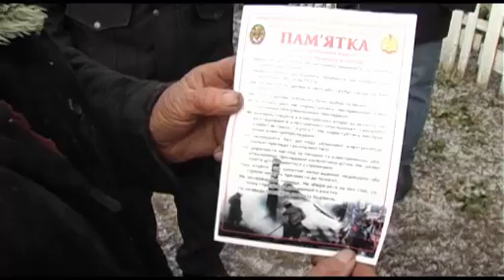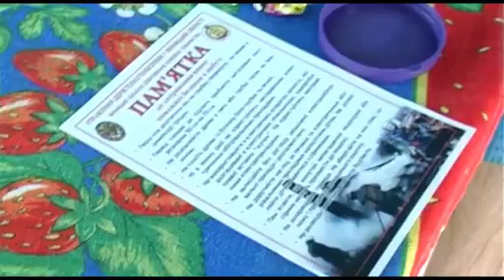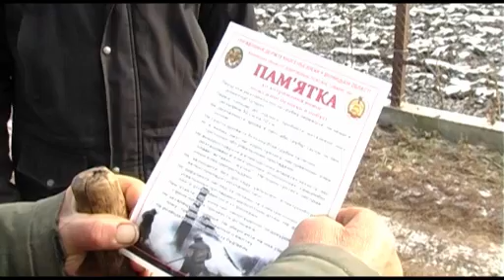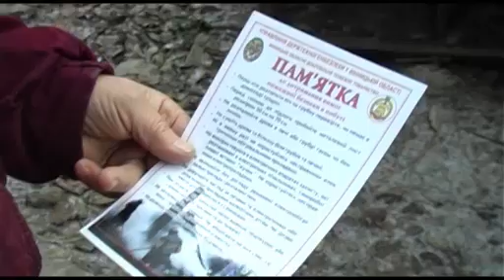Вінницька область: рятувальники продовжують відпрацювання населених пунктів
27 листопада працівники Головного управління ДСНС України у Вінницькій області спільно із співробітниками Шаргородського районного сектору провели пожежно-профілактичне відпрацювання Деребчинської сільської ради.
Разом із сільським головою та активом села рятувальники відвідали оселі людей похилого віку та багатодітних сімей, роз’яснили їм правила пожежної безпеки у побуті та вручили пам’ятки.
Слід відмітити, що подібного роду заходи у Шаргородському районі цьогоріч принесли досить позитивні результати. Кількість загиблих на пожежах скоротилася більш ніж наполовину. Тож місцеві рятувальники з приходом осінньо-зимового періоду планують ще більше посилити профілактичну роботу.
За словами сільського голови Деребчина Федора Галайка, роль місцевих громад у попередженні пожеж та загибелі людей на них надзвичайно важлива. Тож обов’язок кожного керівника органу місцевого самоврядування зробити свій внесок у цю необхідну справу.